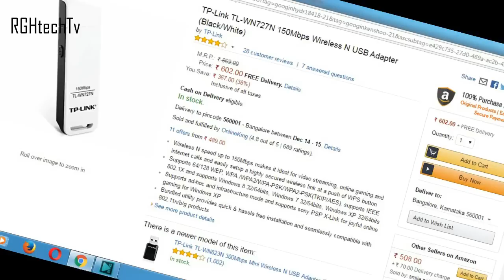TP - Link TL - WN727N 150 Mbps Wireless N USB Adapter - Make your PC Wireless and Smarter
In this video lets see how you can connect your pc wireless with modem/ router with tp link tl wn727n 150 mbps wireless n usb adapter

RGHtechTv